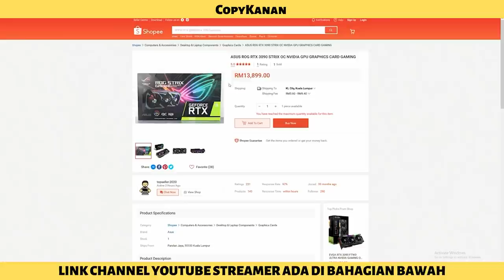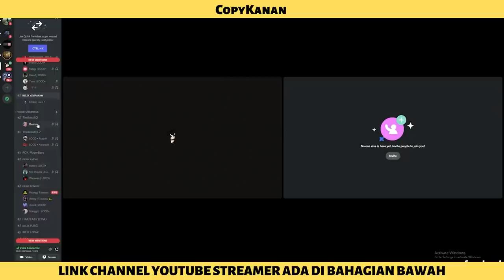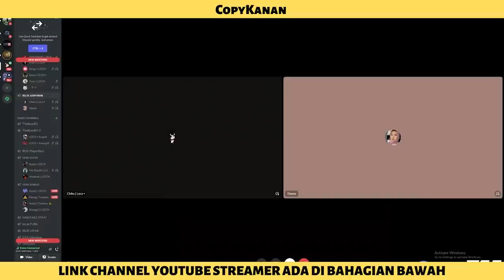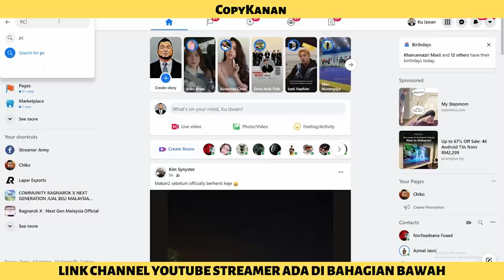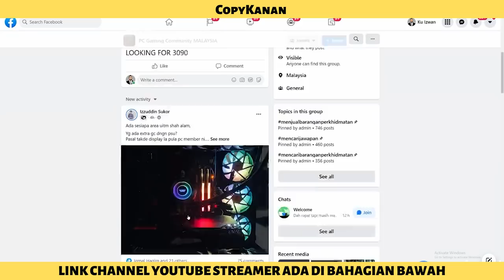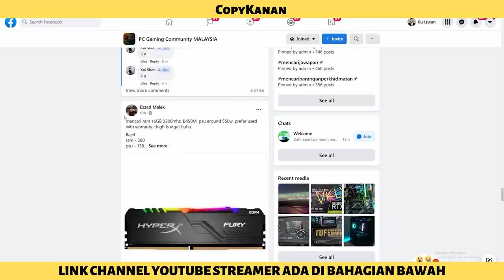🔴 GTA MALAYSIA | COPYKANAN